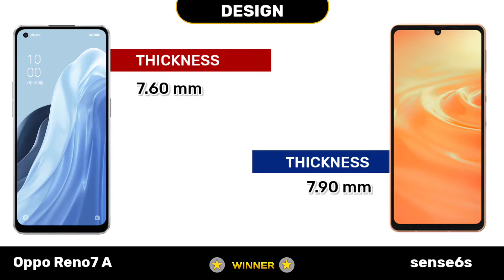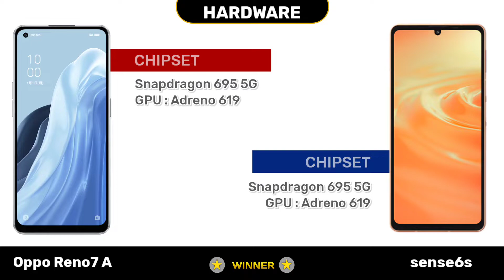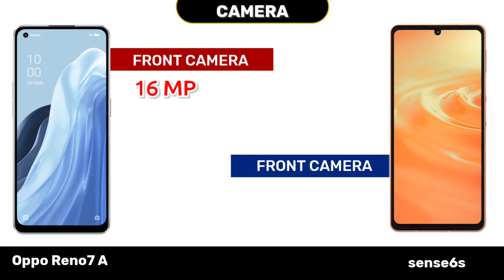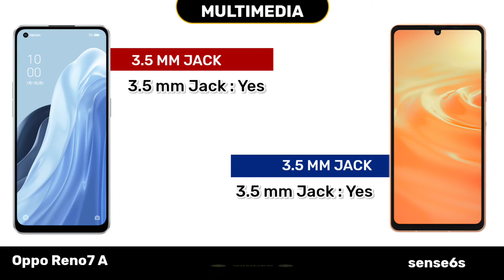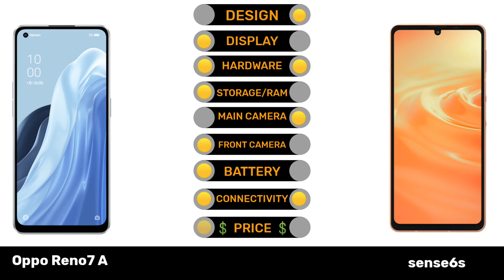Oppo Reno7 A vs AQUOS sense6s | Full Comparison ⚡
Today we are going to Comparing Oppo Reno7 A vs AQUOS sense6s Smartphone Design, Display, Camera, Hardware, Connectivity, Battery, Performance, Mobile price and Other features. 👍